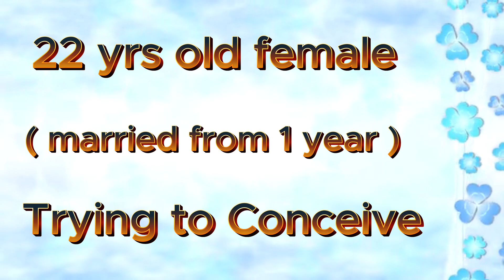Ovarian Dermoid Cyst - Rare Association with Polycystic Ovaries ( PCOS ) - Infertility